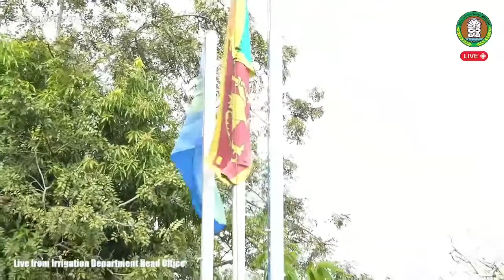2022 වසර සමාරම්භක වැඩසටහන I Inaugural program 2022 I Irrigation Department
The official Youtube channel of the Irrigation Department Sri Lanka